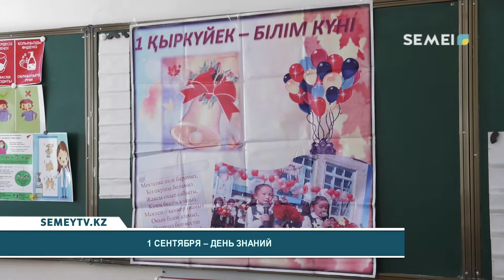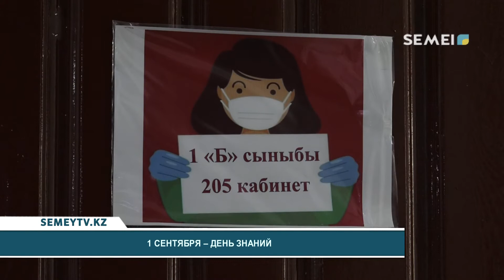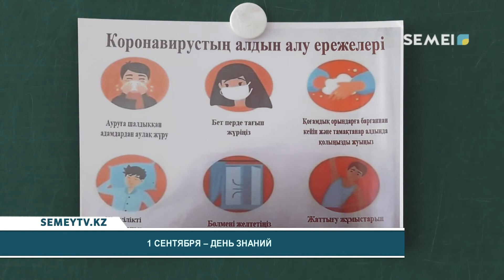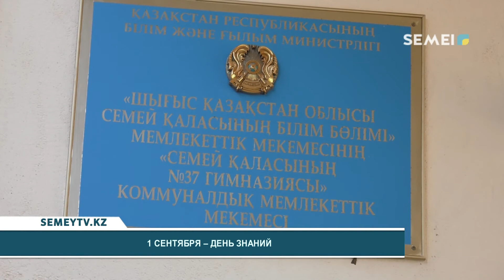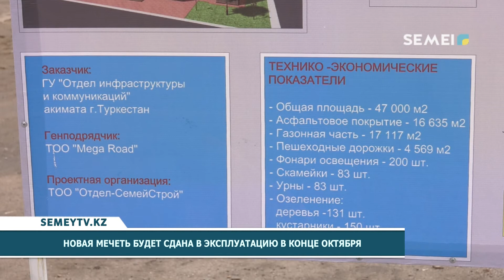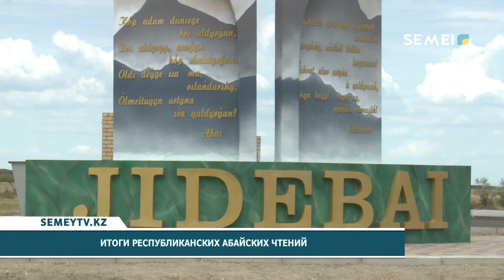ПУЛЬС ГОРОДА (06.09.2020)